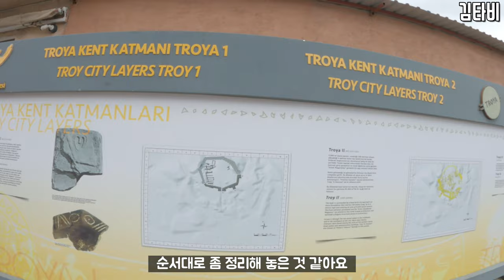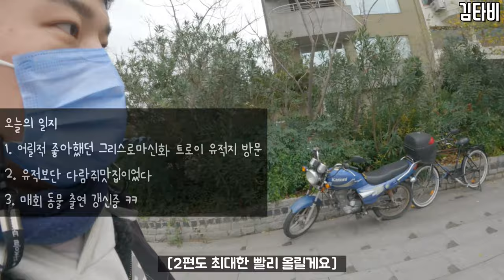(Sub) 트로이가 3대 허무 유적지? 터키 차나칼레 여행기 (1) - [세계여행25] 터키 차나칼레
안녕하세요, 여행 유투버 타비입니다(꾸벅)

@ 편집 프로그램 : VLLO & VREW
@ 촬영 : 고프로9
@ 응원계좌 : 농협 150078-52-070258